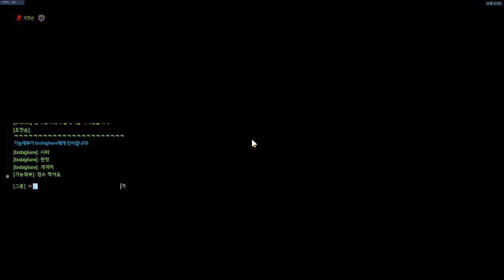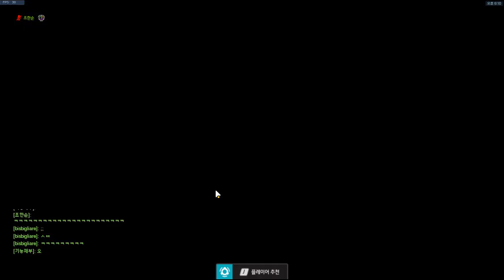루시우볼 랭커각 배치 마지막 판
경쟁 40분 기다려봤서요? 저흰 해봤어요